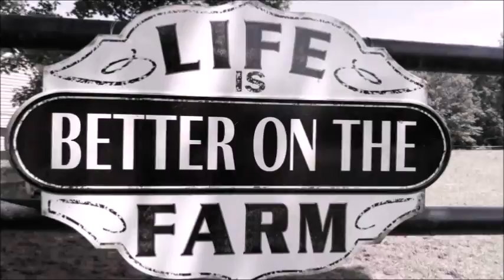Bishop rubs his cannon bone raw - Doctoring a Draft Horses leg.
WARNING: Some people may find this disturbing. If so, please do not watch this video.

Bishop seems to have a habit that I need to find out why he's doing this. He has rubbed the back of his cannon bone above the Pastern near his Fetlock quite raw. Some horses will self mutilate as a habit to cope with a prior type of situation. Draft Horses are usually kept in stalls for a very long time making it hard to adjust sometimes to "freedom". This also could be an early sign of something else going on in his foot...

I will continue to doctor him the best I can but if it continues or gets worse, he will go to the vet. Please consider being a sponsor to him for this unforeseen possibility? Your gift goes straight to him.

Summerfield Farm and Draft Horses is a small horse farm located in East Bend, NC where we personally save 4 Draft horses per year from the slaughter pipeline, retrain them as trail horses and steady field companions in their forever homes..